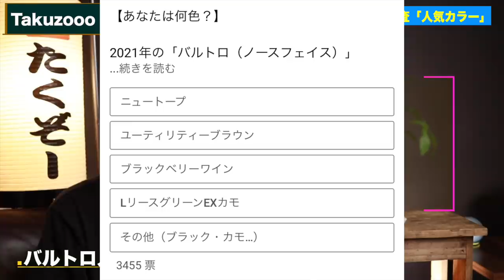【人気投票】2021年バルトロ注目カラーは？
◆‹目次›
0:00　はじまり
1:18　本日の流れ
1:47　第5位
3:03　第4位
3:57　第3位
5:27　第2位
6:15　第1位